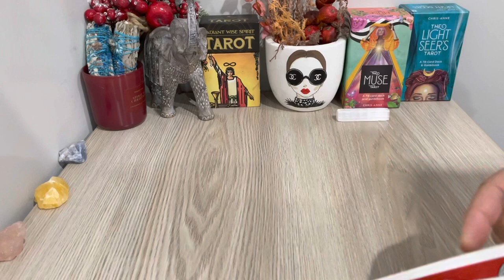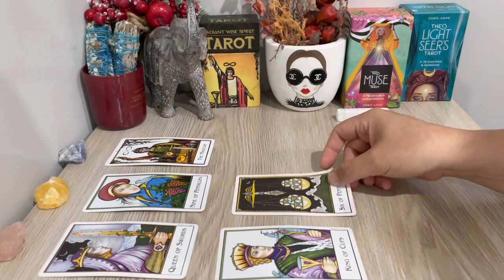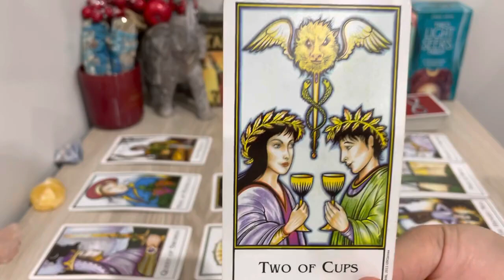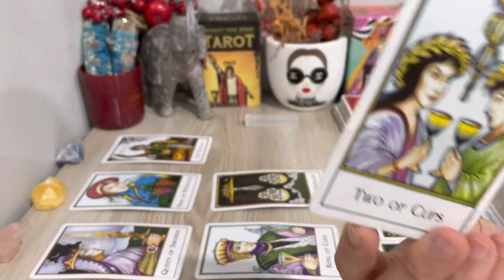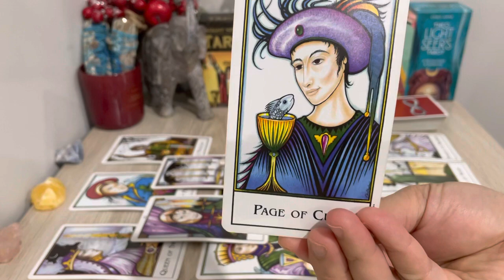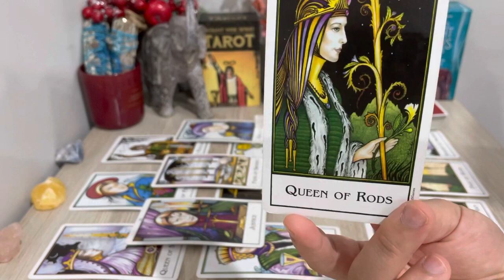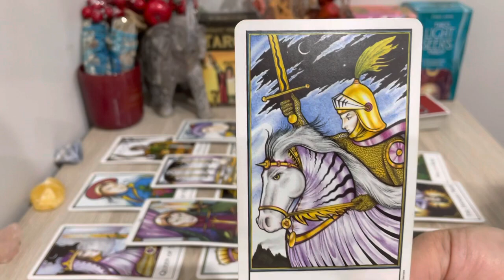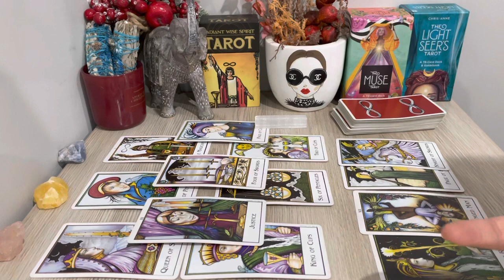♥️ PISCES, "Big Apology Big Feelings & A Lot More Bigger Than Expected" NOVEMBER 2022